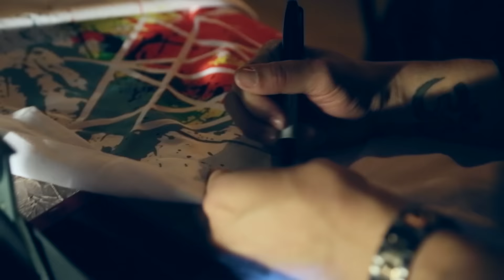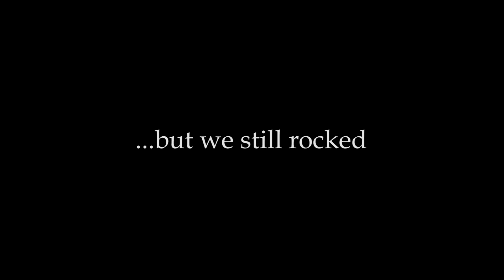The Silent Humming of Highways: Episode 2 [TOUR DOCUMENTARY]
Filmed by Laura Desantis Olsson
Edited/Produced by Angel Vivaldi